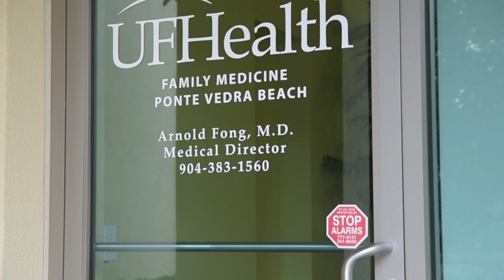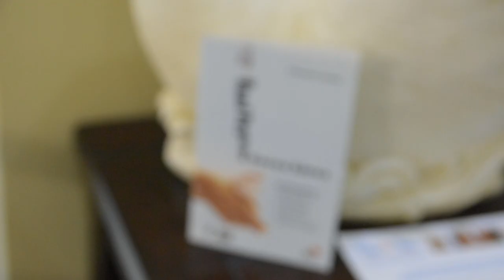UF Health Family Medicine – Ponte Vedra Beach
Practitioners at UF Health Family Medicine – Ponte Vedra Beach specialize in family medicine for children ages 5 and up, adults and seniors. Our health care team offers many services including annual checkups, immunizations, minor procedures, school and sports physicals and women’s health.

For more information about this and other UF Health primary care practices in Northeast Florida and Southeast Georgia,

University of Florida College of Medicine – Jacksonville Department of Community Health and Family Medicine